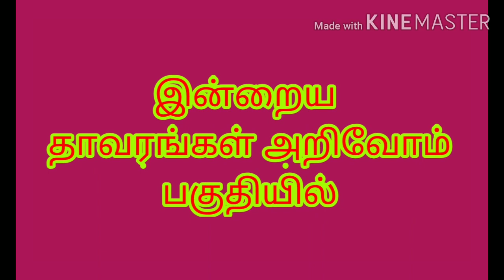கீழாநெல்லி செடியின் பயன்கள் / Keezha Nelli Plants / SHINING STAR CHANNEL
கல்லீரல் நோயை குணப்படுத்தும் கீழாநெல்லி செடி